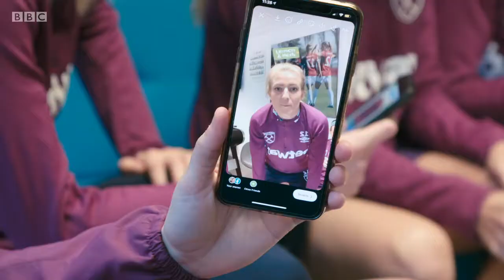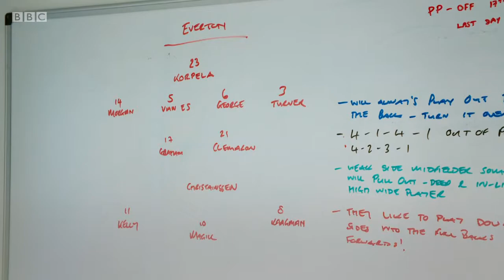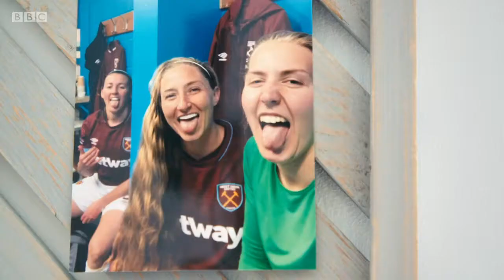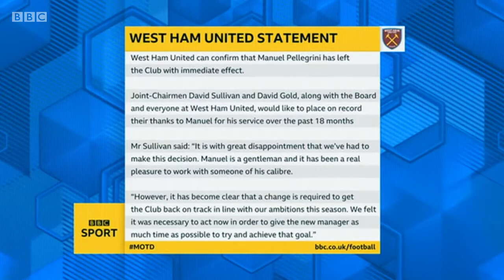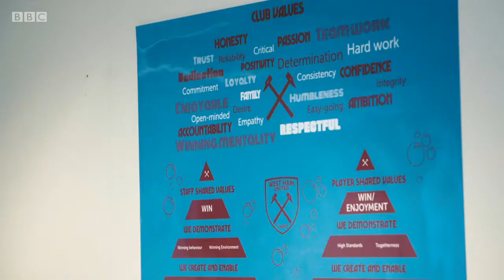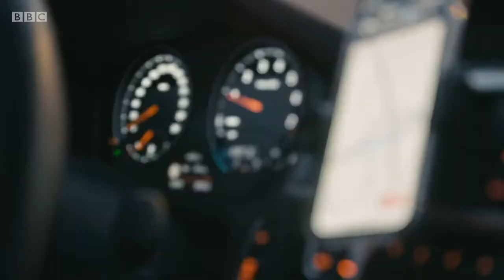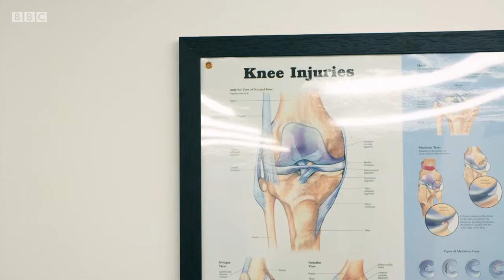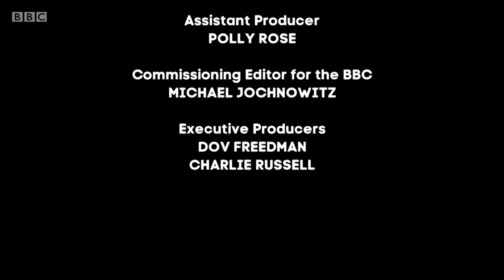Squad Goals: Season 2 / Episode 4 (Up For The Cup)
The January transfer window sees two new arrivals at West Ham including 22-year-old England youth international Grace Fisk, but the team’s return from a Christmas break sees a mysterious virus take its grip across the squad throwing Matt Beard’s plans into disarray as they prepare for this seasons’ FA Cup run. Meanwhile 29-year-old Julia Simic is desperately fighting to save her career after a year out injured, and for MD Jack the financial reality of the men’s team also fighting a relegation battle starts to bite as his right-hand-man resigns.